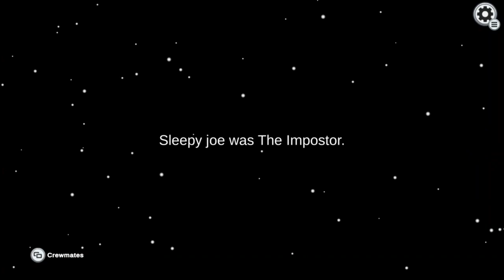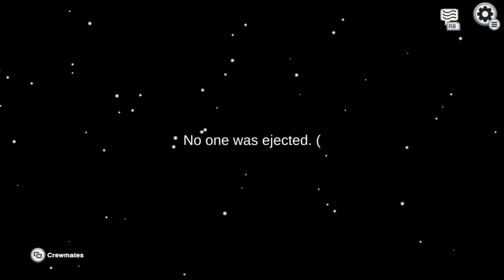among us gameplay pt 3